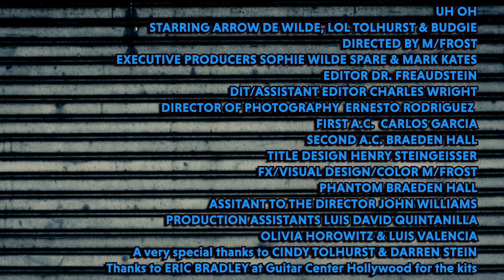Uh Oh (feat. Arrow de Wilde and Mark Bowen)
Stream "Uh Oh (feat. Arrow De Wilde and Mark Bowen)" here:

Starring:
Arrow De Wilde
Lol Tolhurst
Budgie

Directed by: M/ Frost
Executive Producer: Sophie Wilde Spare & Mark Kates
Editor Dr: Freaudstein
DIT/ Assistant Editor: Charles Wright
Director of Photography: Ernesto Rodriguez
First A.C.: Braeden Hall
Title Design/ Color" M/Frost
Phantom: Braeden Hall
Assistant to the Director: John Williams
Production Assistants: Luis David Quintanilla, Olivia Horowitz, Luis Valencia

A very special thanks to Cindy Tolhurst & Darren Stein

Thanks to Eric Bradley at Guitar Center for the kits